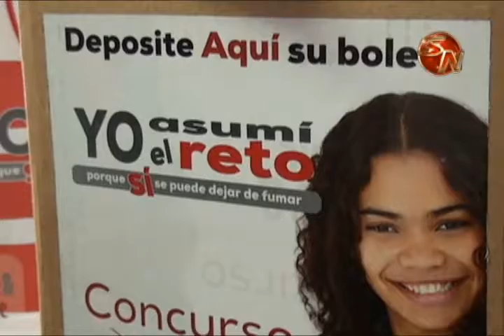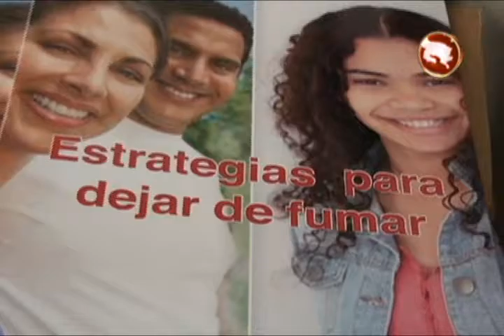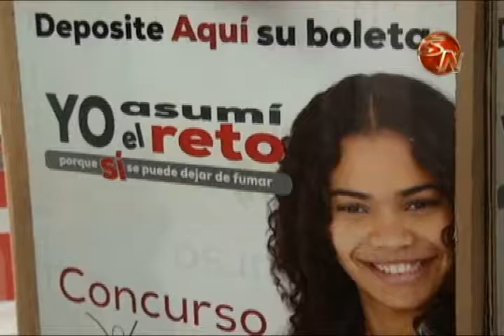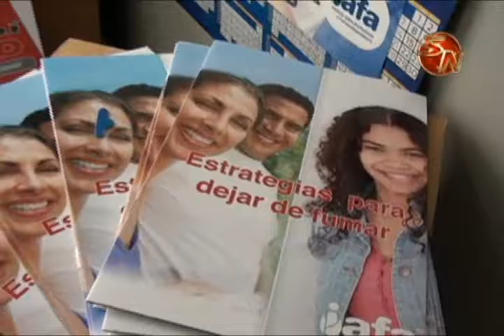PROMUEVEN CONCURSO PARA MOTIVAR A LA POBLACION A DEJAR DE FUMAR